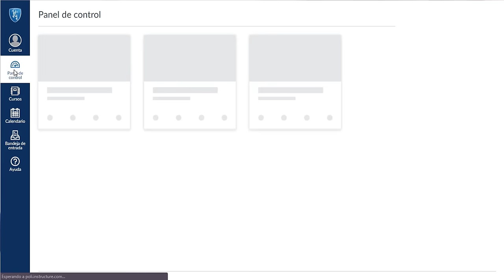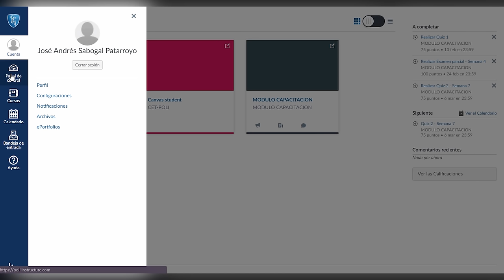Inicia tus materias virtuales en una plataforma renovada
Conoce los cambios que hemos realizado para que puedas cursar tus materias virtuales con herramientas reformadas para tus necesidades